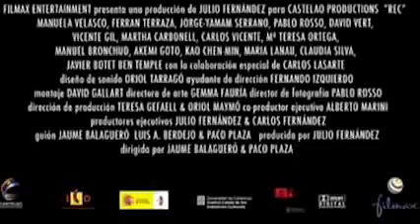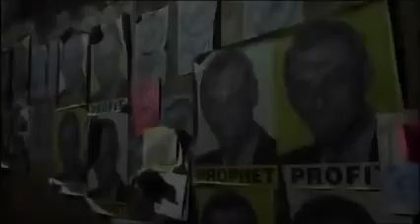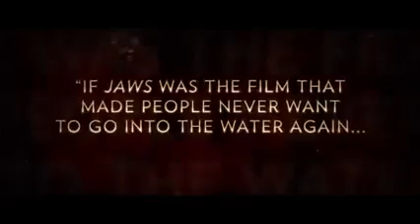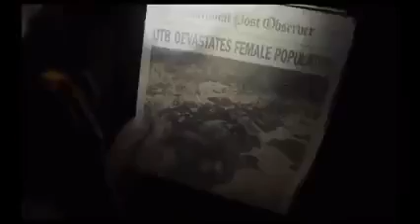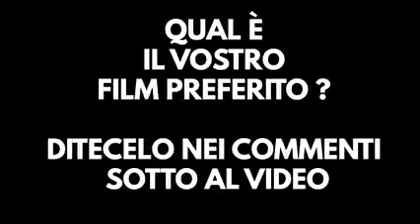10 film su pandemia da vedere ora!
Quarantene, pandemie, strade deserte, fluidi mortali. Il genere cinematografico del contagio è piuttosto consolidato. Ecco i titoli da non perdere ai tempi del coronavirus